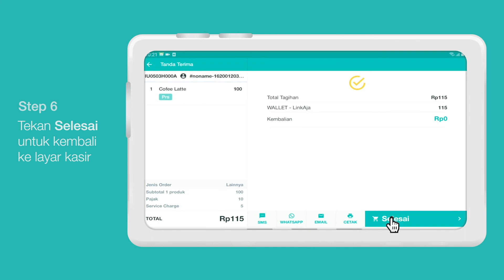Cara Pembayaran Cashless dengan Fitur e-Wallet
Transaksi cashless kini semakin jadi tren bisnis di Indonesia dan terbukti bisa membawa UMKM jadi lebih cuan lho, majoopreneurs.

Ikutin tren ini juga yuk biar bisnismu makin maju. Manfaatin aja fitur Wallet di aplikasi majoo yang pengoperasiannya simple dan user friendly banget.

Kamu cuma perlu tunjukkin QRIS code berisi total pembayaran ke pelanggan. Mereka pun bisa langsung transaksi tanpa harus lama antre.

Gampang banget kan? Yuk, mulai cerita langkahmajoo kamu dengan upgrade bisnis yang lebih go-digital!